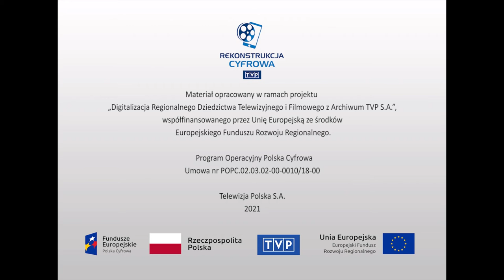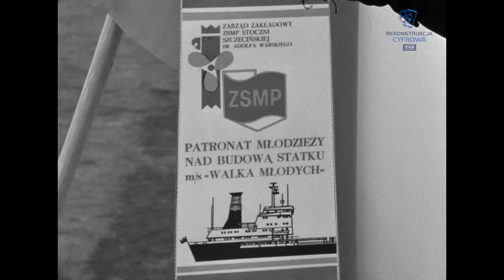Relacje reporterskie - "1973-1978 r."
Relacje reporterskie OTV w Łodzi o tematyce społecznej i kulturalnej z lat 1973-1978. W odcinku: 1. Stocznia w Szczecinie im. Adolfa Warskiego – wodowanie statku MS Walka Młodych, którego matką chrzestną jest łodzianka – prządka, wieloletnia działaczka Związku Walki Młodych i PZPR, zwyciężczyni Młodzieżowego Wyścigu Pracy – Halina Lipińska - Koperska; 2. Relacja z próby Klubu Miłośników Teatru, skupiającego młodzież szkół ponadpodstawowych, działającego przy Domu Kultury w Stalowej Woli. Rozmowa z prowadzącym zajęcia warsztatowe o potrzebie stworzenia w mieście zajęć teatralnych i przygotowaniu młodzieży do świadomego udziału w kulturze. Wypowiedzi uczniów na temat obejrzanej przez nich komedii Tato, tato sprawa się rypła; 3. Materiały filmowe do reportażu Wiesława Machejki ze zdjęciami Stanisława Ścieszki „Opuścić ziemię” podejmującego kwestię budowy zbiornika wodnego w Jeziorsku i związanej z nią koniecznością zlikwidowania całych wsi i wysiedlenia ich mieszkańców.